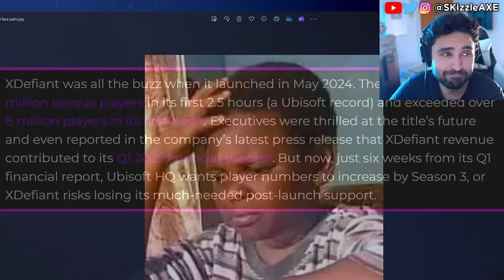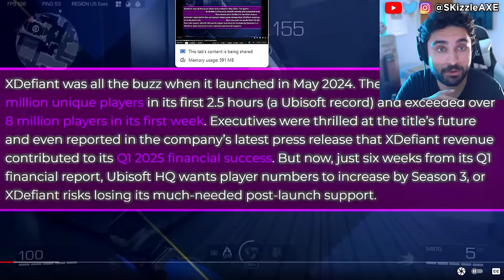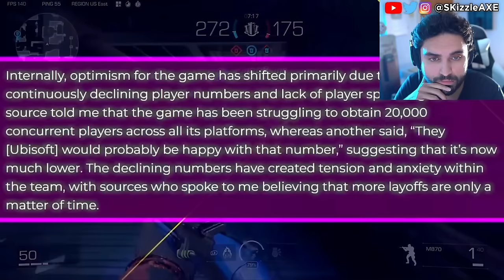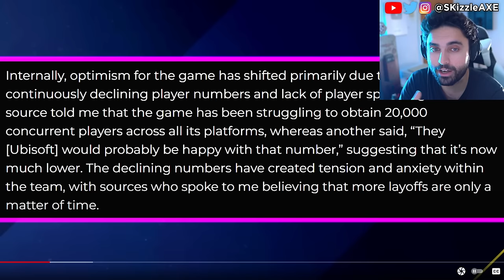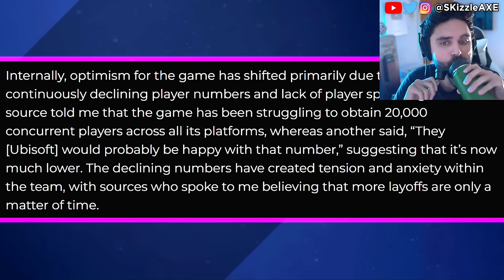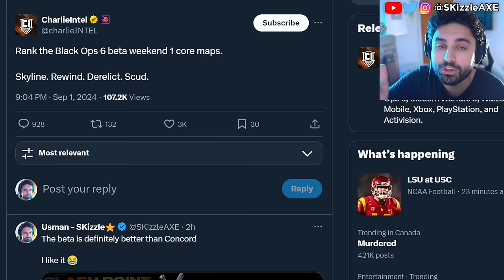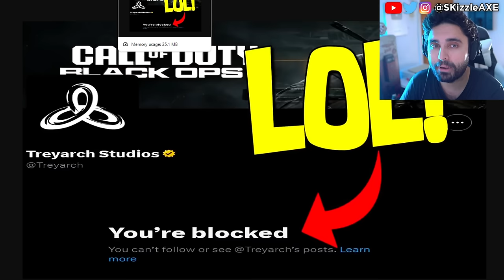XDefiant is SHUTTING DOWN.... BREAKING 😵 - Call of Duty Black Ops 6, BO6 Beta, COD Warzone PS5 Xbox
We're hearing XDefiant can be shutting down if things don't turn around just like how Concord shutdown by PlayStation. We recently got Call of Duty Black Ops 6 BETA for multiplayer and reviews & first impressions are mixed. We previously had Black Ops 6 gameplay leaked online and Treyarch & Activision revealed the official Black Ops 6 zombies gameplay too. Fans seemed to be happy with BO6 Terminus zombies gameplay but not necessarily with Liberty Falls gameplay. Yes we got our first look at Black Ops 6 zombies. I also covered news on DrDisrespect, MrBeast, Kris Tyson, Penguinz and Asmongold in the last video. Call of Duty also got hit with woke disaster and Activision revealed Black Ops 6. PlayStation revealed Concord and Silent Hill 2 during State of Play but apparently it's woke. Insomniac Games calling for more representation in Marvel Wolverine game. Stellar Blade Releases UNCENSORED Outfits After Gamers Fight Back | Woke Games Journalists Are MAD. Asmongold is getting some heat because of Assassin's Creed Shadows.